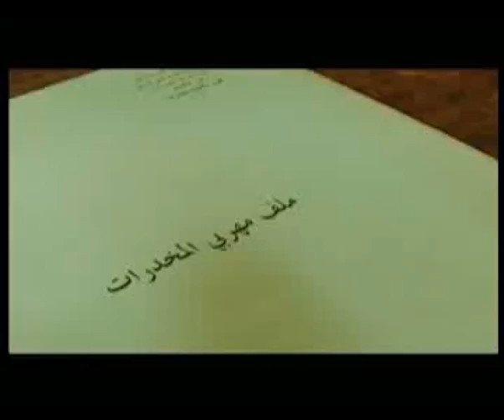Bel Jerm El Machhoud - Season 2 - Episode 2 - Promo بالجرم المشهود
ضبط احدى أكبر عمليات تهريب المخدرات في العالم العربي